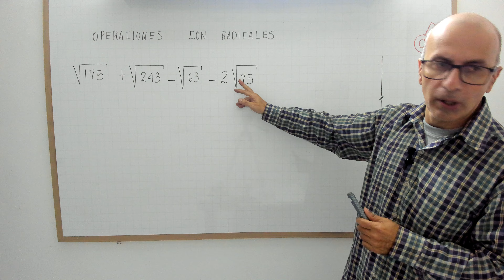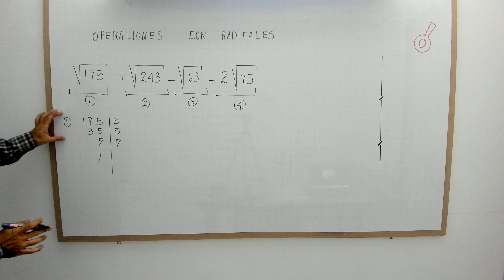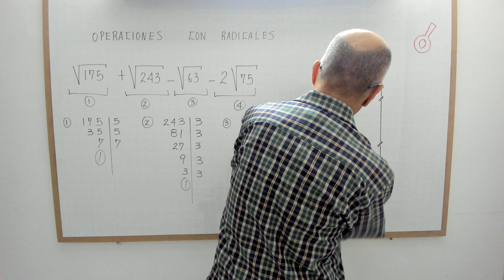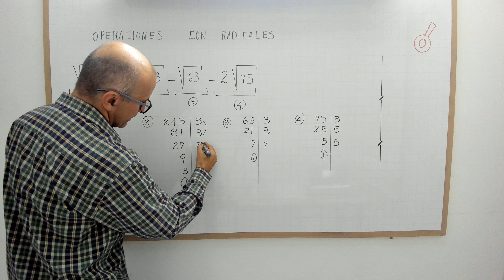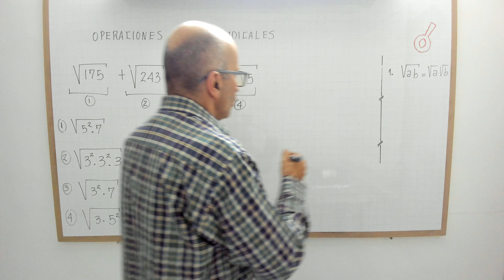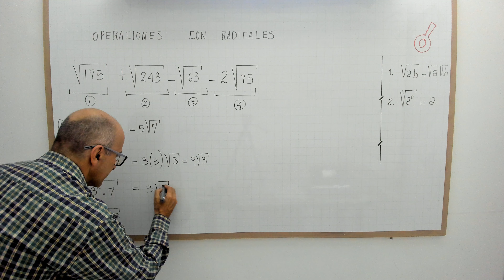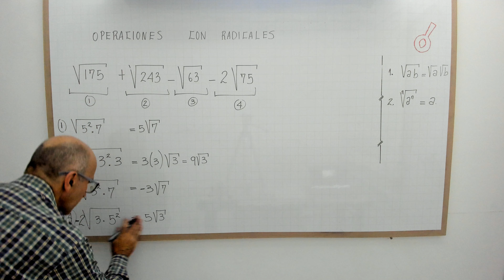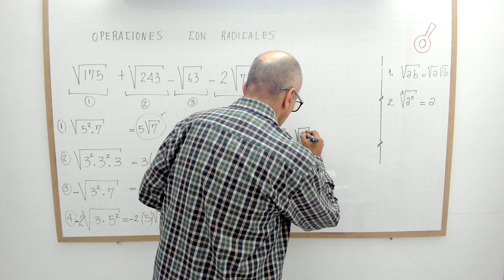Operaciones con radicales. Video 1.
profenini te explica paso a paso a resolver las operaciones con radicales.